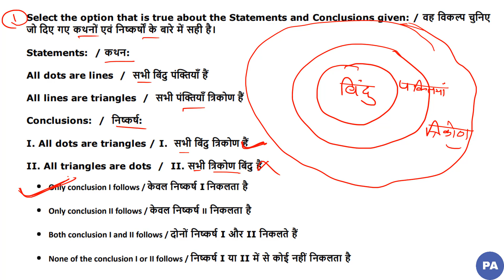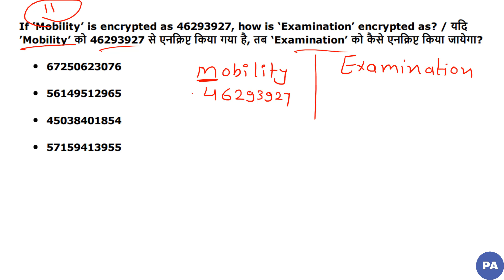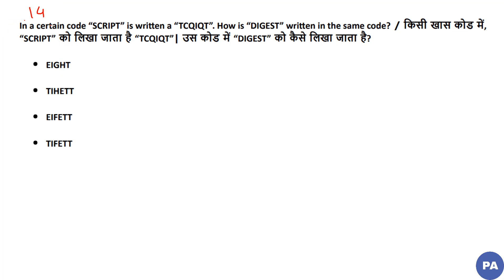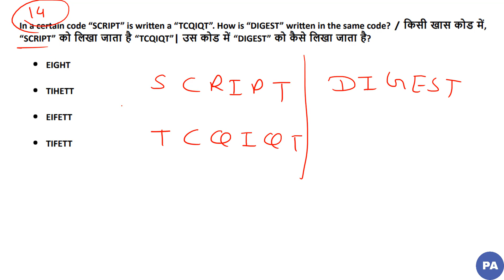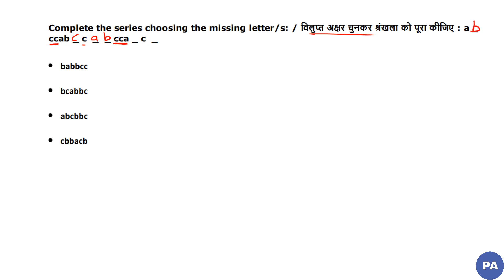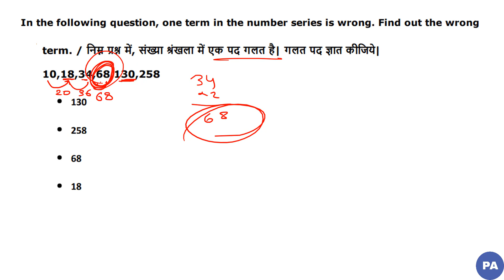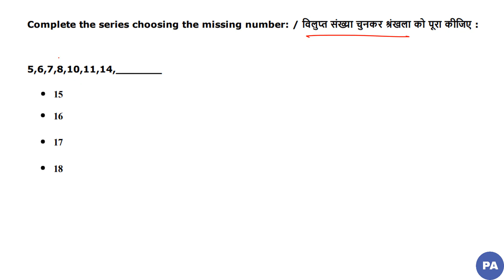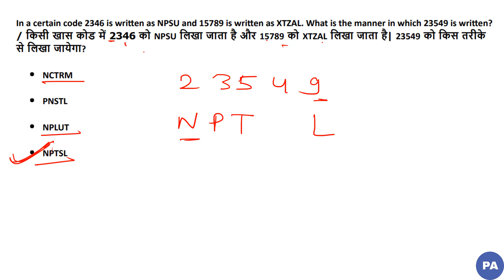OLD PAPER 2016 REASONING/ PART #6/MP POLICE 2020/MP POLICE 2016 PREVIOUS YEAR QUESTIONS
OLD PAPER 2016 REASONING/ PART #6/MP POLICE/ POLICE/MP POLICE VACANCY 2020/MP POLICE 2016 PREVIOUS YEAR QUESTIONS
ये भी जरुर देखे |#

19 JULY 2016 SHIFT 1

SD YADAV MATHS

MP POLICE
MP POLICE  TRICKS
MP POLICE  IN HINDI
MP POLICE BEST MATHS VIDEOS
MP POLICE  REASONING VIDEOS
mp police new notifications
mp police notifications
mp police constable 2020
mp police si 2020
mp police ki taiyari kese kare
mp police maths
mp police reasonings
mp police vacancy 2020
mp si notifications 2020
mp constable 2020
म.प्र. कांस्टेबल भर्ती परीक्षा 2020
mp si भर्ती परीक्षा 2020
ssc cgl reasoning,
rrb ntpc,
railwayt reasoning,
ntpc,
gruop d reasoning,
reasoning class,
rrb ntpc reasoning by pawan sir,